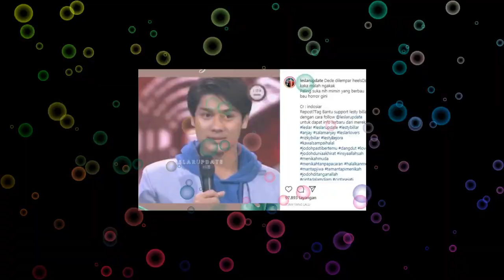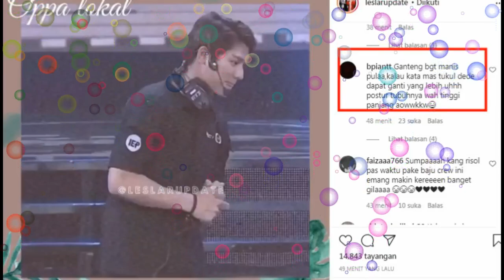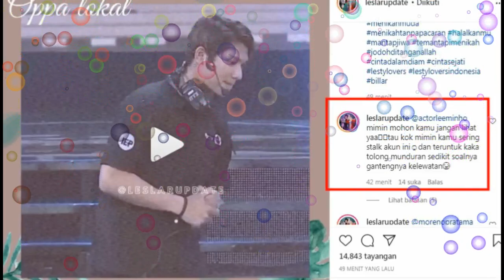GANTENG bak bintang korea bang RISOL,,,bikin kesemsem dede LESTI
LESTI RIZKY BILLAR#TINGTING TV